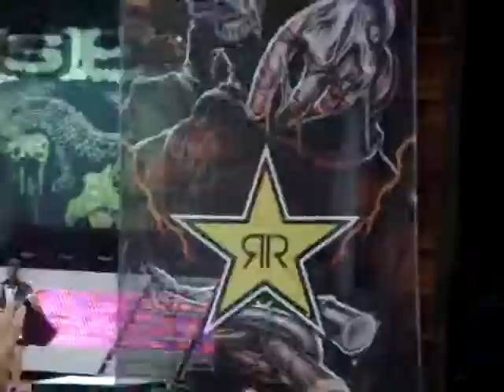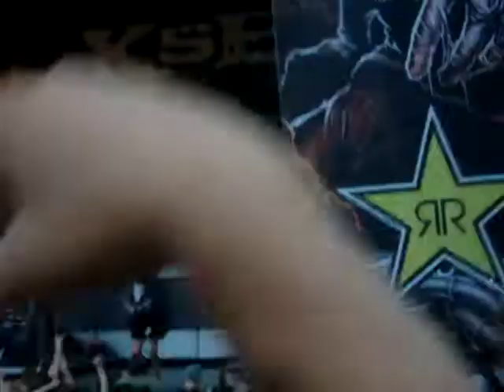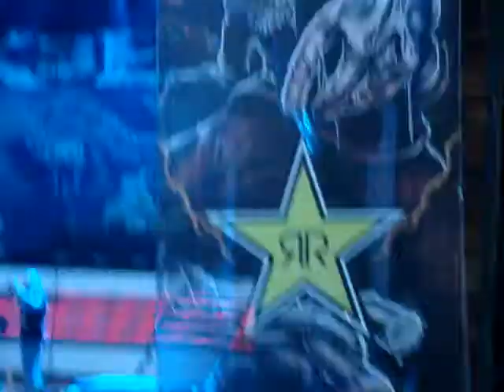A Bid Farewell live denver 2009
best opening act of the day!